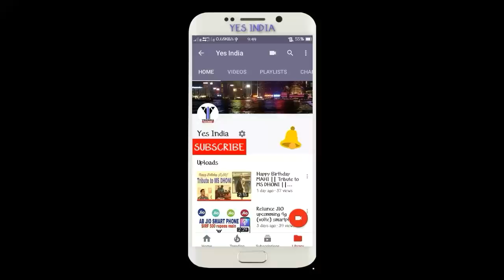Top 5: Ultimate Contestants of Dance Champions 2017 | Who is your favorite ||[YES INDIA]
Top 5: Ultimate Contestants of Dance Champions 2017
Who is your favorite???
Bir Radha Sherpa
Sushant Khatri
Piyush Bhagat
Faishal and Vaishnavi
MJ5 Crew
All information collected from google..
Image Sources: Instagram.